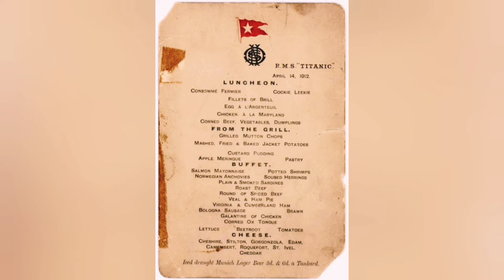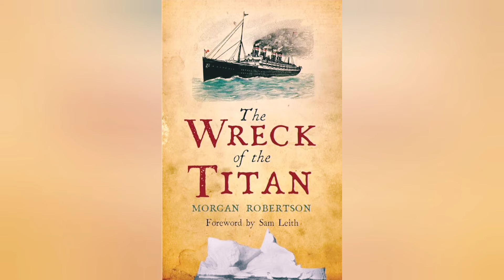😮😱😱5 Unknown Facts About Titanic | टाइटैनिक के बारे में 5 अज्ञात तथ्य | Factwoody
This vedio is interesting because we will learn some Unknown fact about Titanic.